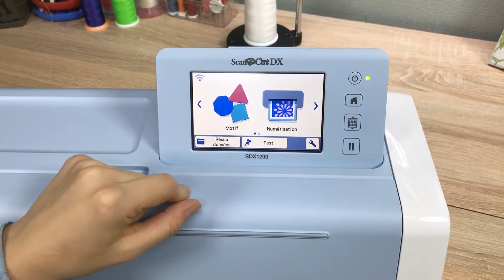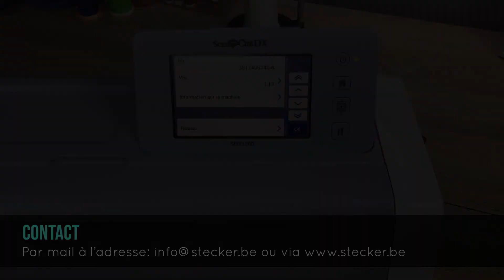Formation ScanNCut DX - Comment mettre à jour votre Scan N Cut ?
Pensez à mettre votre ScanNCut à jour !
Voici la procédure.